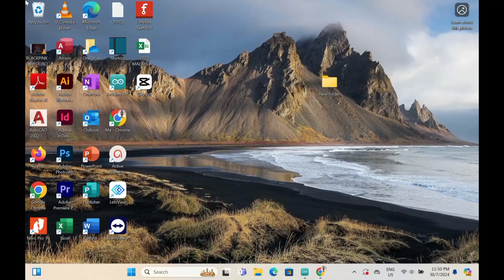How to setup lcd display with Arduino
Wiring Diagram
Before we get into the code, make sure you have wired your LCD to the Arduino correctly. Here's a common wiring setup:

LCD V0 pin to the middle pin of a 10k potentiometer (other two pins to 5V and GND)
LCD A pin to 5V (via a current-limiting resistor, e.g., 220 ohms)
LCD K pin to GND